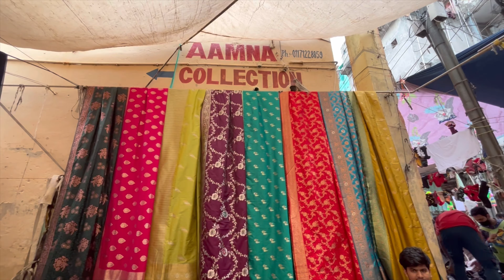मेरे सपनो की Inderlok Market Delhi |Inderlok Thursday Market Delhi |Saree, Suit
Inderlok Market Location Video👇
इंद्रलोक मार्केट की ऐसी लोकेशन🧐 पूरे यूटयूब पर किसी ने नही🤩

inderlok best collection
inderlok chappal market delhi
inderlok best suit collection
best suit shops in inderlokmarketdelhi
inderlok best collection
inderlok best saree
Saree
Suit
Lehenga
Bazaar
Kidswear

delhi market
inderlok market delhi pooja
inderlok thursday market delhi timing
इंद्रलोक मार्केट दिल्ली
inderlok market
inderlok